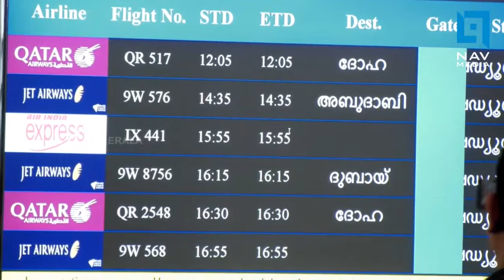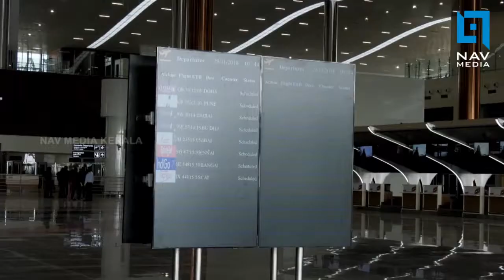പ്രാദേശിക വാർത്തകൾ 02.12.2018 @ 2 PM